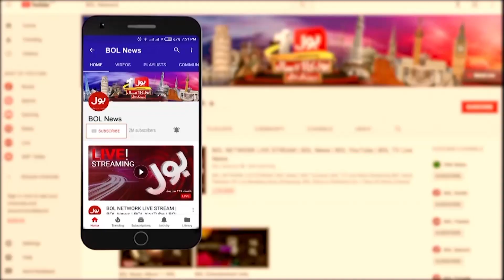Imran Khan In Trouble | Cipher Case Updates | Hammad Rohaila Revelation | Ab Pata Chala | 4 Dec 23